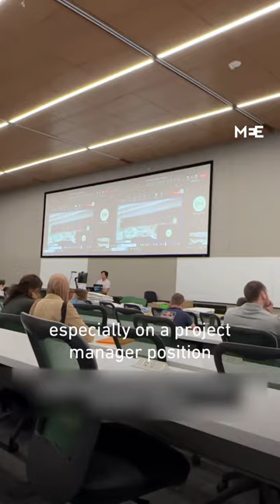Students at the University of Texas Dallas protest the visit of a Lockheed Martin Senior Fellow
“In the years since you worked on the F-35, if you were to give an estimate, how many children do you think you have killed?”

Students for Justice in Palestine at the University of Texas Dallas protested the visit of a Lockheed Martin Senior Fellow at their school by asking him pressing questions about the consequences of the military jets he has helped engineer.

The students connected this to the current situation in Gaza and the use of Lockheed Martin-engineered jets by Israel to carry out the ongoing bombardment that has killed over 12,000 children.